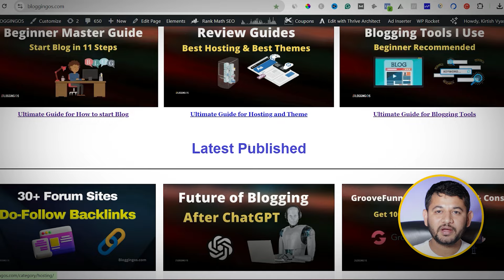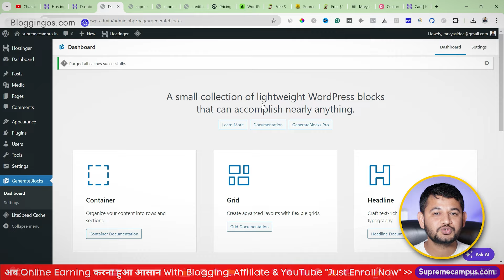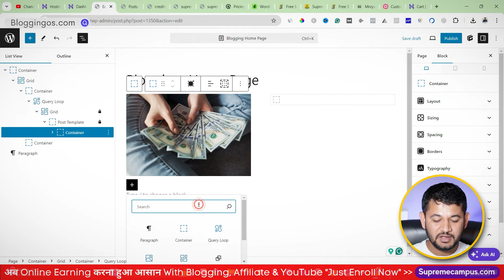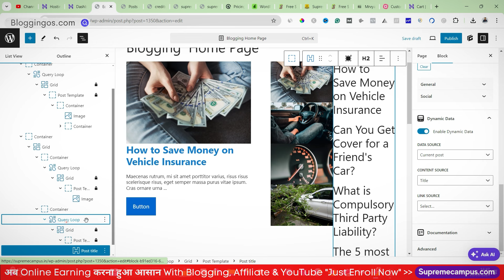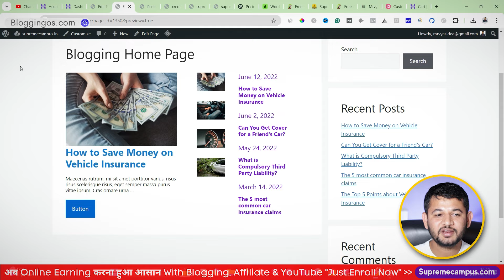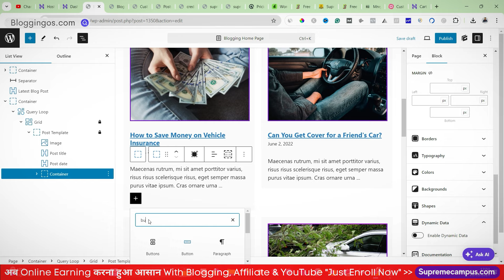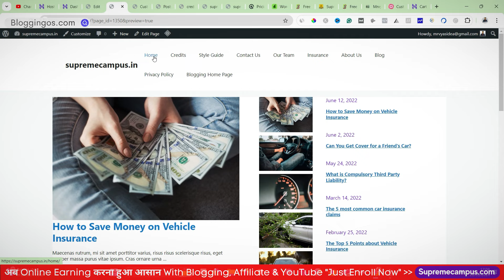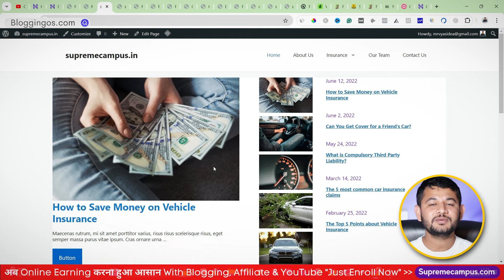How to Design Magazine Type Blog Home Page Layout using Generateblock without any Premium Theme.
How do you use generateblock to design the blog home page layout?What is generate block and how to use it to customize pages for wordpress website.

Time Stamp:
00:00 - Introduction
1:58 -  WordPress Website Overview
2:46 -  Generatepress free Them Overview
3:20 - Get Premium Theme for Free
4:25 -  How to install the Free Generatepress theme
5:07 - How to install generate block plugin
6:48 - How to create a Page?
7:14 - Page Design using Geneerateblock
32:14 - Page Header, Sidebar Disable
33:17 - How to set homepage in wordpress
34:01 -  Website Menu Customization
38:46 - Conclusion